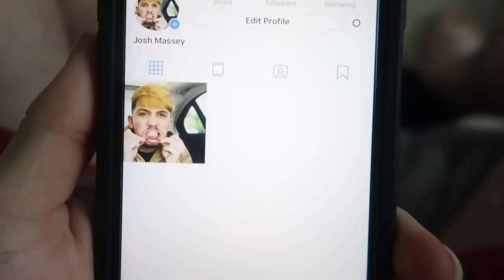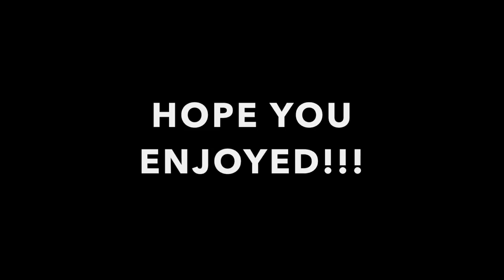MY MOM SENT ME A GIFT IN THE MAIL FT. JAZZ!!! **MUST WATCH**